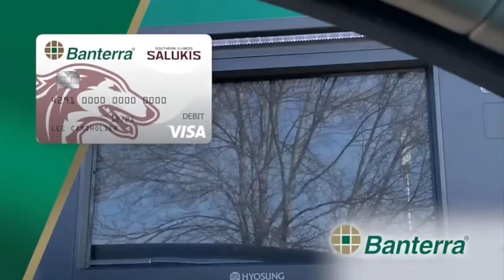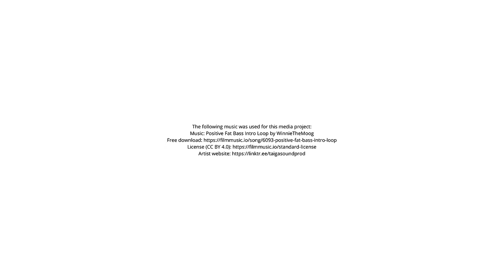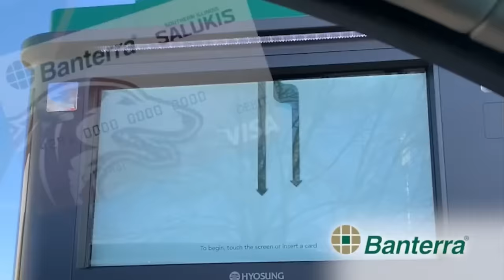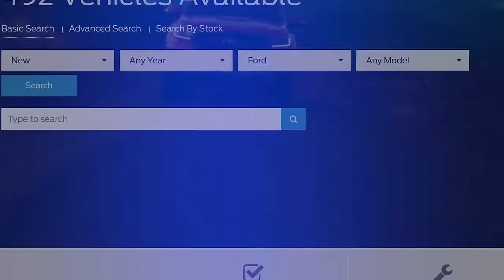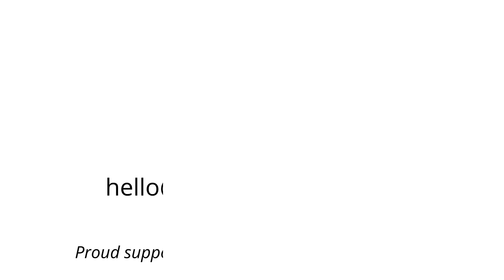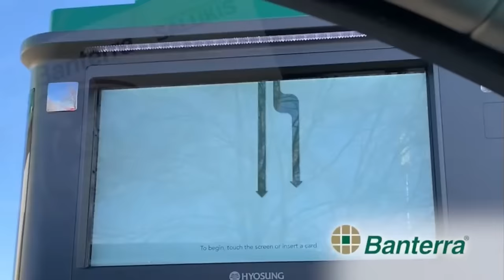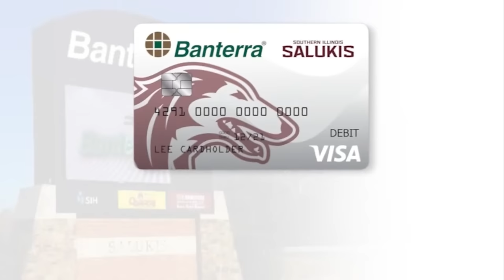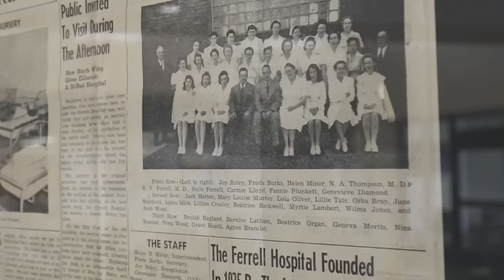Eldorado Holiday Tournament - Vienna vs Anna-Jonesboro (5th Place)